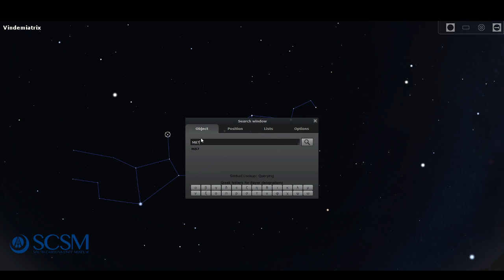Virtual Planetarium Sky Tour - Spot the Black Hole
Spot the black hole! SCSM Planetarium Manager, Liz Klimek, is back with another virtual planetarium sky tour. Check it out as she showcases a few lesser known constellations.